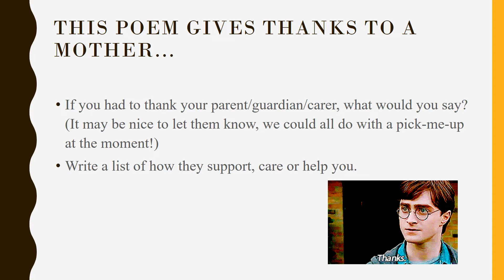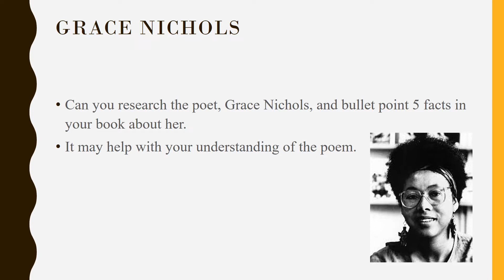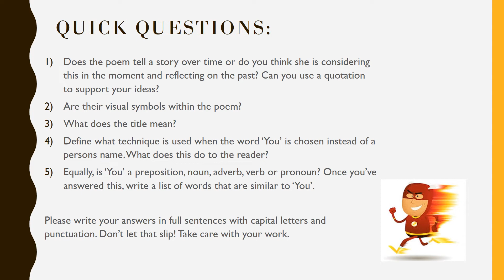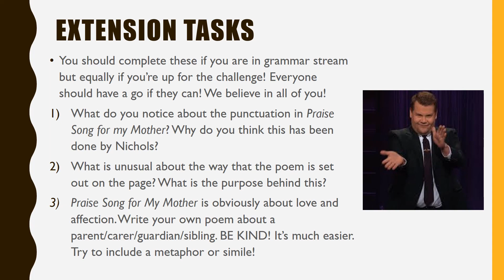Knole Academy | English | MOD Lesson 3 Year 7